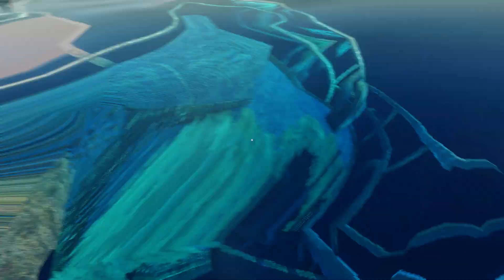STRANDED DEEP # 05 - Zu weit gerudert?! :D - Stranded Deep Gameplay German Deutsch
Stranded Deep Gameplay German